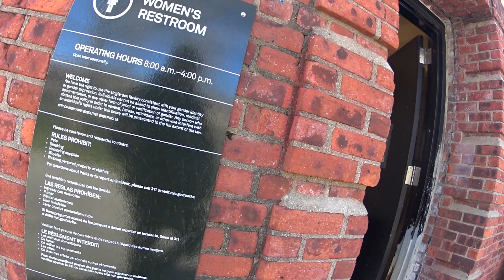Обзор детской площадки в районе Бруклин, г. Нью Йорк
Всем привет! в этом видео батя гуляет с малой по Нью Йорку и делится впечатлениями от прогулки на обычной  рядовой детской площадки.